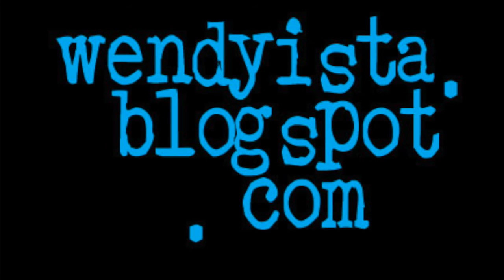Is Charlamagne Gay?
WWE Flashback: A woman named Ashley suspected her ex-boyfriend is gay, so she sought Wendy's opinion -- but what she really wanted to know is: Is Charlamagne gay?